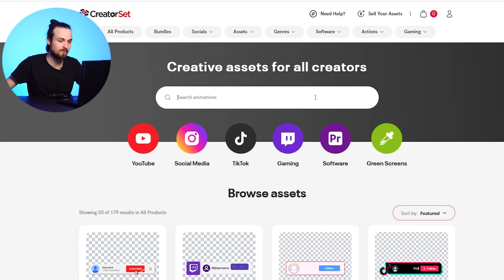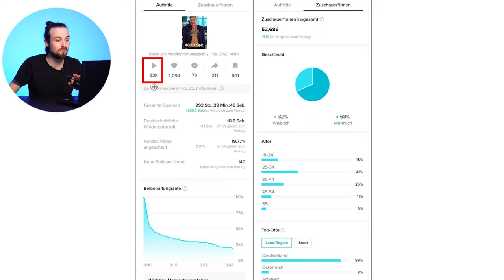Wie bekomme ich mehr Follower auf TikTok?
Bekommst du bei TikTok extreme Reichweiten, aber kaum jemand folgt danach deinem Account? Hier sind 3 Strategien, um die Followerzahl deines TikTok-Accounts in die Höhe schießen zu lassen.